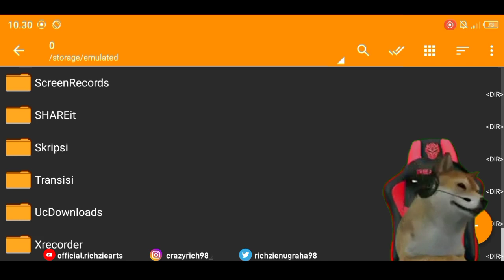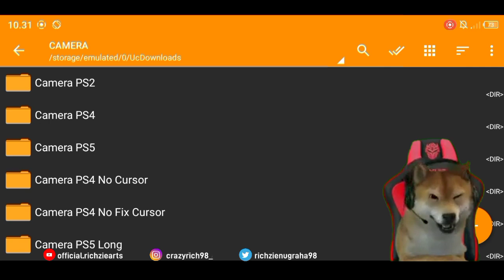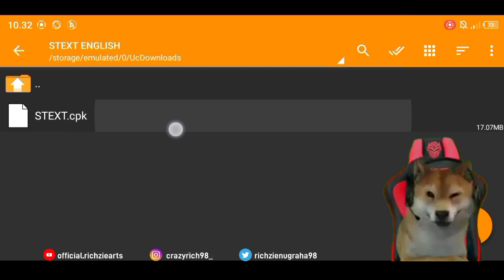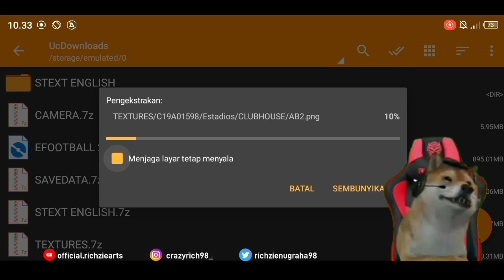UPDATE!! EFOOTBALL PES 2022 PSP NEW BEST GRAPHICS LIKE PS4 | PSP ANDROID GAME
HI GUYS! OKE GUYS PDA KESEMPATAN VIDEO KALI INI KITA AKAN SHARE LAGI MOD EFOOTBALL  2022 PPSSPP! JADI BAGI KAMU DAN KALIAN YANG MAU DOWNLOAD, SEMUA LINK ADA DIBAWAH YA. UNTUK CARA PEMASANGAN KALIAN BISA CEK VIDEO DIATAS. ENJOY GUYS!!

RINCIAN :
- UPDATE LATEST TRANSFER 2021/2022
- NEW KITS 2023 & MINIKITS PS4
- REAL FACE & NEW HAIR
- NEW UPDATE 2K HAIR
- TAMPILAN ENGLSIH VERSION
- UPDATE COMENTATOR PETER DRURY
- SCOREBOARD EFOOTBALL 2022
- THEME EFOOTBALL 22 MENU
- ADBOARD EFOOTBALL 2022
- UPDATE FACE WONDERKID
- BALL UPDATE & RADAR NAME KECIL
- GRASS HD LIKE PS5
- BEST HD GRAPHICS LIKE PS5
- NEW LOGO HD LIKE EFOOTBALL
- UPDATE FIXS MENU FORMASI
- FONT NUMBER UPDATE 2022
- REAL SHADOW STADIUM EFOOTBALL
- UPDATE SQUAD NATIONAL & CLUB
- NEW OPENING EFOOTBALL & UCL
- UPDATE SQUAD TIMNAS INDONESIA 2022
- NEW FIXS SQUAD, UMUR & ABILITY
- UPDATE KITS REAL NO BUG
- CAMERA PS4 & PS5 LONG
- DAN MASIH BANYAK LAGI
LINK DOWNLOAD!!

🔰 CREDITS :
- RICHZIE ARTS (AUTHOR)
- CHELITO19
- AUVERGNE KITMAKER
- SUSAH TENAR

Timestamp :
00:30 Intro
01:43 Basa-basi Aja Guys
04:49 Cara Pemasangan
09:00 Review Menu
13:22 Review Gameplay